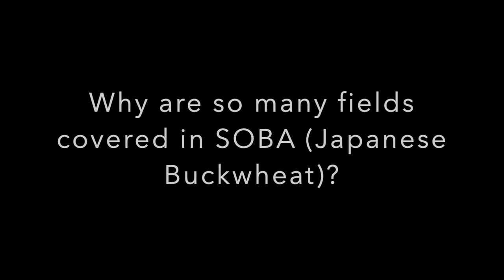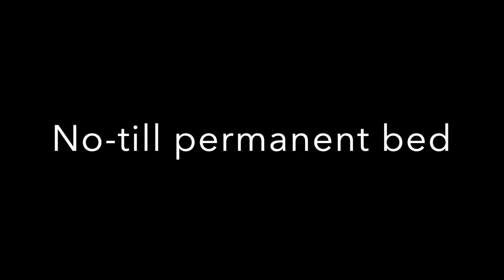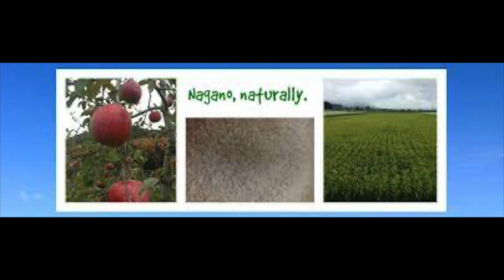The Positive Practice of Organic Farming in Japan - Heather Nagano Farm Tour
Heather Fukase is originally from Australia, but has lived in a beautiful rural area of Nagano above Matsumoto-city for the last 17 years where she has raised a family. For more than 10 years Heather (and her husband) has been growing vegetables and fruit organically and as naturally as possible.

In this talk, Heather shows me around her farmland and talks through some of the challenges and successes of being a farmer in Japan. I have talked with Heather twice on the Seek Sustainable talkshow so it was so special to be there with her in her organic farm fields to catch up.

I was really struck by the community side of issues of letting your weeds grow and using pesticides as well as the historical significance of big changes in farming in her area from Mulberry trees for the silk trade, use of pesticides, and the industrial style of soba (buckwheat) farms. It also surprised me how passionate and excited she is about organic farming STILL despite all the challenges.

It also surprised me that she has a side hustle as a teacher and doesn't know anyone who is able to survive on farming full time as their sole income.

Please follow Heather on Instagram for more updates and if you are in Japan, you will love a delivery of her great veggies and fruit delivered fresh from her farm (I just got potatoes, rhubarb, apples and look forward to rice soon).

Joy (JJ) is originally from Hawaii and long-time Hiroshima-jin (Hiroshima-local) since 1996. Co-founded GetHiroshima in 1999 & founded InboundAmbassador in 2019.

As an entrepreneur, JJ works on a variety of sustainably-focused projects & content-creation focused on better ways to live, work and travel.

The Seek Sustainable Japan talkshow & podcast was created in 2020 to promote "good people doing great things in Japan" - a chance to share positive stories and insights to a wider audience which inspire us to make choices which support people-planet-profits in balance.

I also do in-person and online tour guiding, talkshow speaking and moderation, teaching and training, consulting, as well as organize clean-up events.